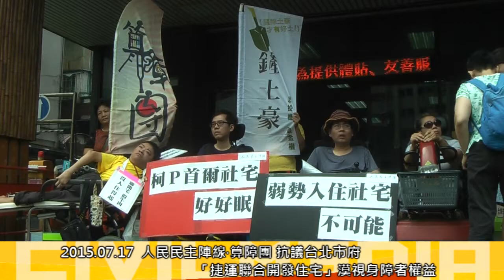[即時]2015.07.17 人民民主陣線‧算障團 抗議台北市府「捷運聯合開發住宅」漠視身障者權益